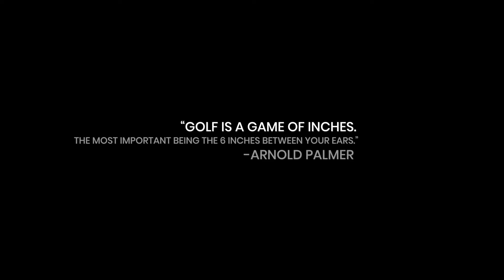Benedictine Golf: FOLLOW THROUGH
As we enter into our winter sports season, we wanted to take some time to celebrate our fall sports teams. First up, Golf.

Our Bengal Golfers fought through the usual rainouts and the unusual Covid rescheduling to have a fine season. In head to head matchups, they beat Trinity and Cleveland Heights this year. Senior Corey Misconish '21 was the top performer on the team and was very close to making the cut at the OHSAA Sectionals at Quail Hollow Country Club in October. Corey, Ryan Plisko '21, and Eric Smith '21 couldn't have asked for better weather at their final high school tournament. Sophomore Derrick Faulisi '23 and freshman Nicholas Vitantonio '24 competed at Sectionals as well, with sophomore Michael Pelc '23 rounding out the varsity squad.

For those of us who don't play golf outside of putt putt, it's hard to quantify how frustrating this sport can be. Swing mechanics, club choice, the lay of the land, the weather, putting in general... golf is much harder than Happy Gilmore made it out to be! For those of you who do play golf, well, I'm sure you're all too familiar with the challenges.

Experience the OHSAA Sectional Tournament with the Bengals in FOLLOW THROUGH.

MB01FYTRQQCWULV